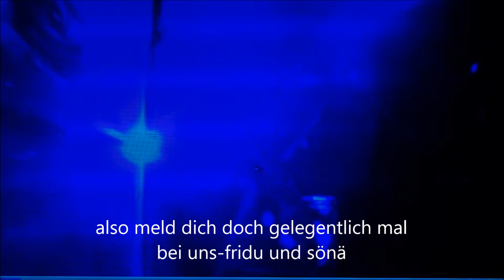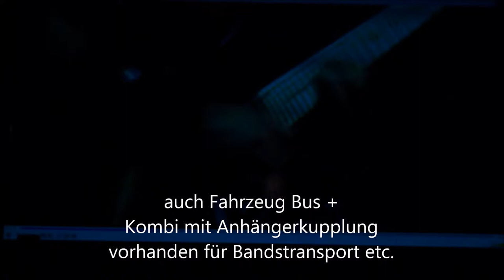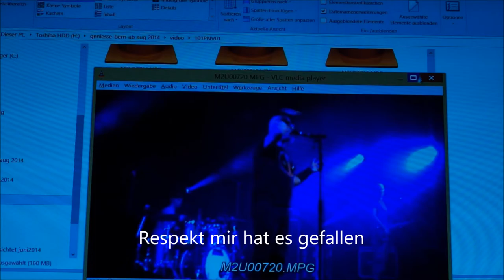Antifrostbern-frostvision. Ambassadorvideoart.Antivirusvideo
Antivirusvideo